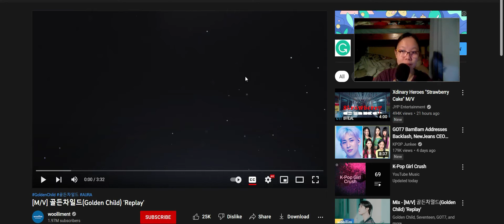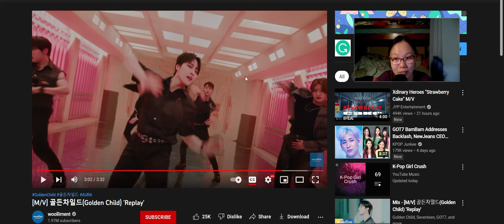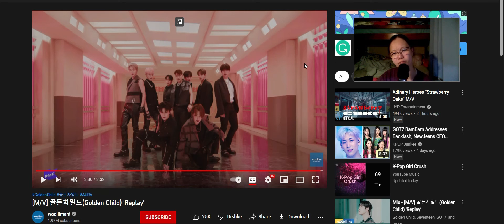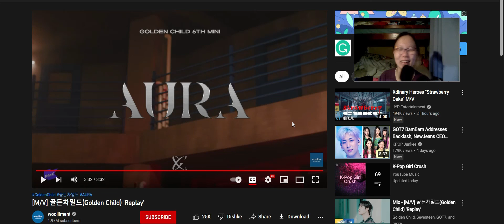Reaction to Replay by Golden Child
I wonder what theme Golden Child will go for next...